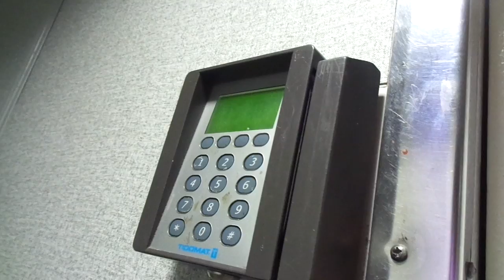Outside the locked-off 1979 DAN-Elevator freight el. onboard Cruiseferry Viking Line M/S Rosella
Location: Cruiseferry Viking Line M/S Rosella
Brand: DAN-Elevator
Type: Traction
Year installed: Late 1979 (Completed in 1980)
Decks served: 9 (1, 2, 3A, 3B, 4, 5, 6, 7, 8)
Capacity: 8 persons or 1500 kg
Serial: Unknown